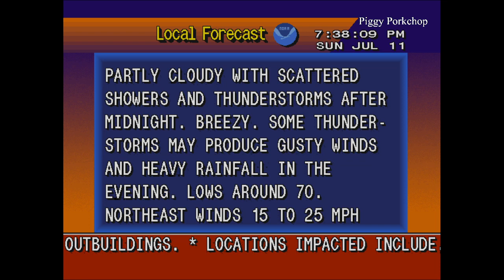EAS PDS Severe Thunderstorm Warning and Dust Storm Downtown El Paso, Texas NOAA Weather Radio